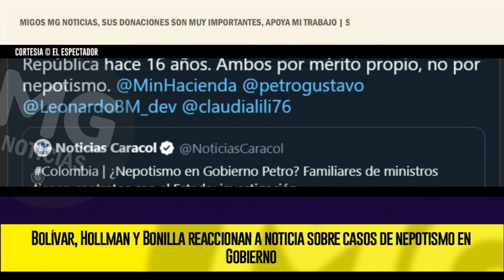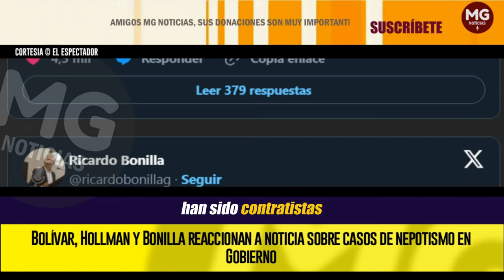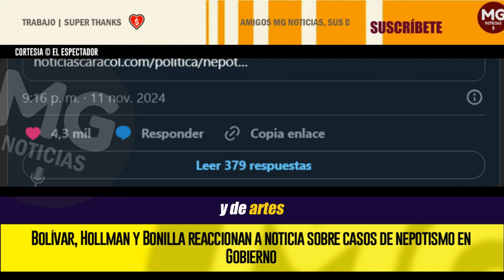🔴 BOLÍVAR, HOLLMAN Y BONILLA REACCIONAN A NOTICIA SOBRE CASOS DE NEPOTISMO EN GOBIERNO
Luego de la publicación de El Espectador sobre los casos de posible nepotismo en el gobierno del presidente Gustavo Petro, fueron varios los ministros y funcionarios que se pronunciaron y dieron su réplica.
EL ESPECTADOR